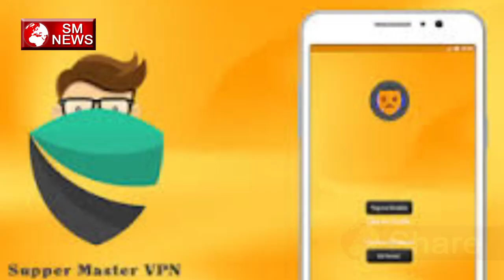डिलीट करे अपने फोन से यह खतरनाक एप्स नहीं तो फोन हो जाएगा खराब